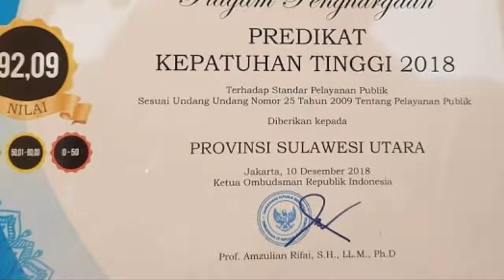Masuk Zona Hijau, Pemprov Sulut Raih Penghargaan Ombudsman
Demi memperbaiki tingkat pelayanan kepada masyarakatnya, upaya Pemerintah Provinsi Sulawesi Utara yang dinahkodai oleh Gubernur Olly Dondokambey, SE dan Wakil Gubernur Drs. Steven O.E Kandouw kali ini tidaklah sia-sia.

Jika sebelumnya Pemprov Sulut pada tahun 2017 harus puas pada penilaian kepatuhan rendah atau zona merah terkait penilaian standar pelayanan publik yang diberikan oleh Ombudsman Republik Indonesia.

Kini berkat kerja keras dari semua pihak, Pemprov Sulut berhasil merubah status tersebut dan berhasil meraih Predikat kepatuhan tinggi dalam komponen standart pelayanan publik yakni zona hijau dengan nilai 92,09.

Penghargaan tersebut diserahkan Wakil Ketua Ombudsman RI Lely Soebekty kepada Wakil Gubernur Drs. Steven O.E. Kandouw pada acara Penyerahan Predikat Hasil Survei Kepatuhan Terhadap Standar Pelayanan sesuai Undang Undang Nomor 25 Tahun 2009 tentang Pelayanan Publik Tahun 2018 yang digelar di Auditorium Televisi Republik Indonesia (TVRI) Pusat, Jalan Gerbang Pemuda, Gelora, Jakarta Pusat, Senin (10/12/2018) sore.

Atas penghargaan itu, Gubernur Olly Dondokambey, Wakil Gubernur Steven Kandouw dan Sekdaprov Edwin Silangen mengucapkan terima kasih kepada Kepala Ombudsman RI Perwakilan Sulut Helda Tirajoh yang telah melakukan pendampingan kepada kepala Perangkat Daerah untuk membenahi dan melengkapi standart pelayanan publik.

Diketahui, Ombudsman RI sebagai lembaga yang mengawasi pelayanan publik melakukan survei setiap tahun berkaitan dengan tingkat kinerja pelayanan publik. Penilaiannya berdasarkan zona, jika angka 0-50 masuk kategori zona merah (buruk), 51-80 zona kuning (sedang), dan zona hijau (tinggi) 81-100.

Penilaian dilakukan terhadap seberapa patuh setiap perangkat daerah memenuhi standar pelayanan publik. Baik dengan mengumumkan jenis dan produk layanan, moto layanan, mekanisme dan prosedur pelayanan, maklumat layanan, jangka waktu dan berbagai kelengkapan pelayanan lainnya seperti front office, ruang tunggu yang nyaman, atribut-atribut layanan dan layanan kepada penyandang disabilitas, ruang laktasi dan lain sebagainya. Semuanya adalah wujud yang tampak dan mudah untuk dinilai keberadaannya.

Kegiatan itu turut dihadiri Menkopolhukam RI Wiranto, Kepala Ombudsman RI Amzulian Rifai, Kepala Biro Organisasi Glady Kawatu dan Kepala Ombudsman RI Perwakilan Provinsi se Indonesia. (Humas Pemprov Sulut)